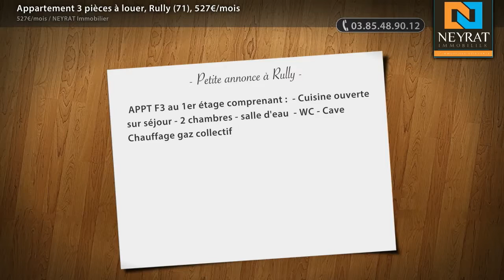Appartement 3 pièces à louer, Rully (71), 527€/mois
- APPT F3 au 1er étage comprenant : - Cuisine ouverte sur séjour - 2 chambres - salle d'eau - WC - Cave Chauffage gaz collectif

• AGENCE :
NEYRAT Immobilier (Chalon Sur Saone)
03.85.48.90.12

• ANNONCE :
Type : appartement
Surface : 50m2
Nb de pièce : 3
Référence : 5448
DPE : 160 kWhep / m².an
GES : 21 kgéqCO2 / m².an